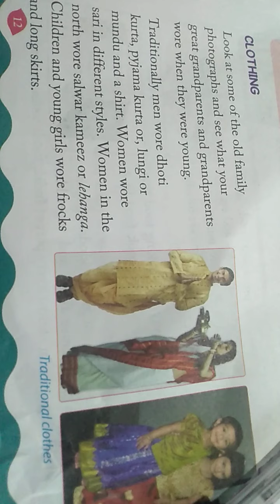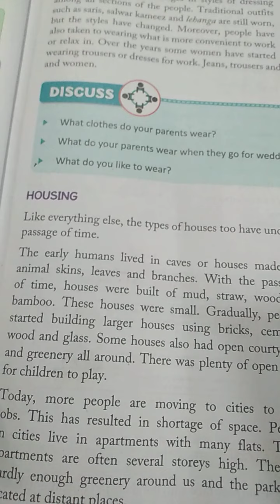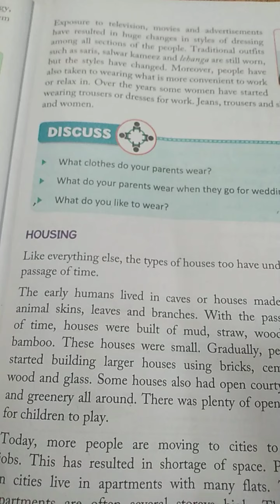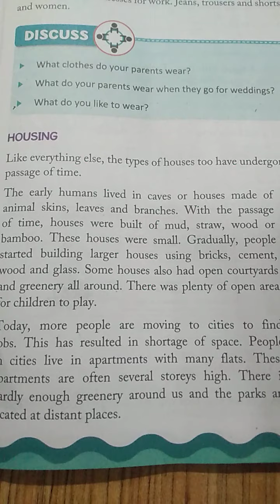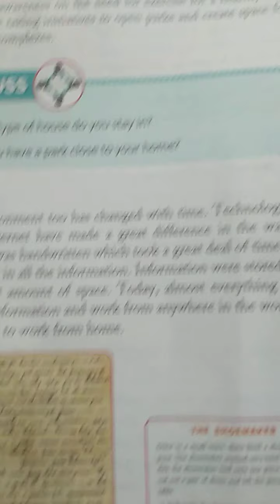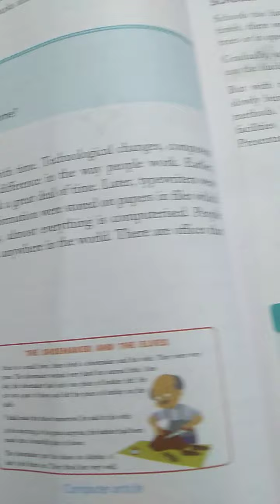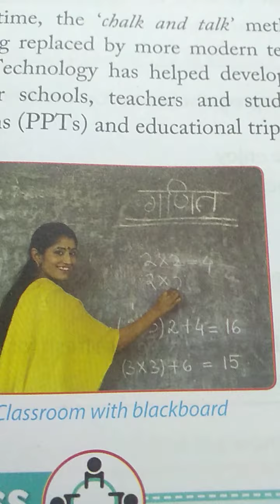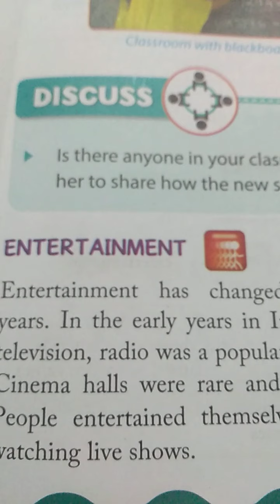Social studies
CH 2 Changing Lifestyle part -II